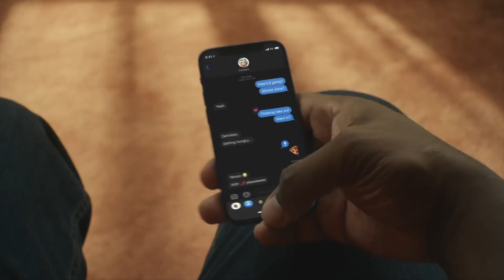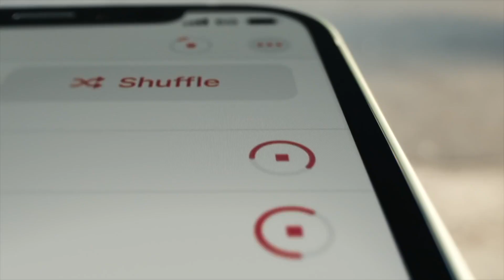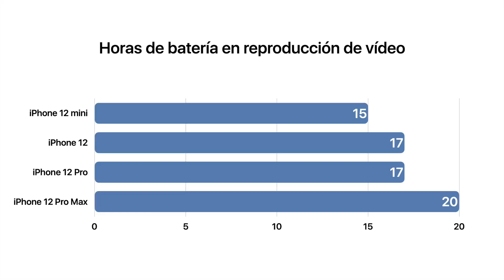iPhone 12 vs iPhone 12 Pro: Comparativa y diferencias ¿Cuál elijo?